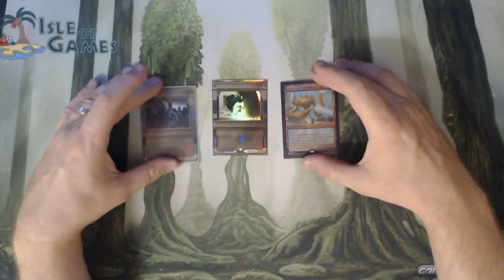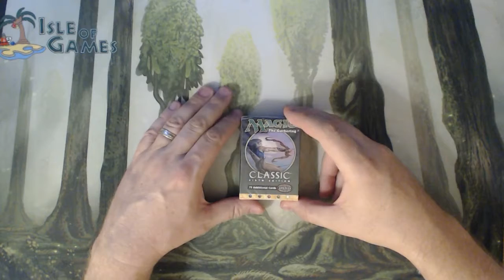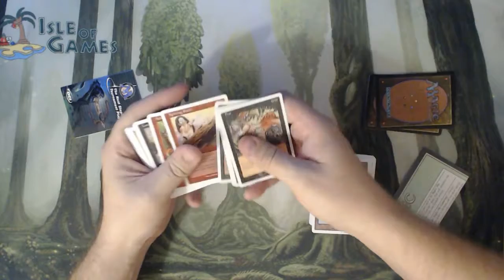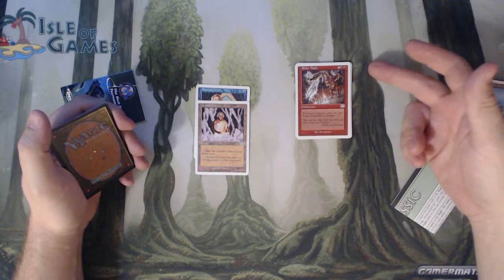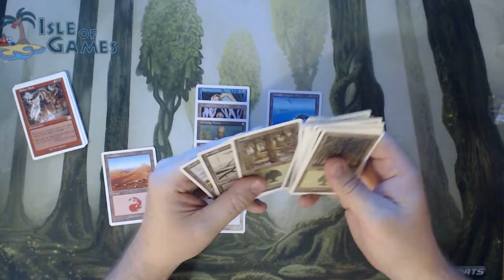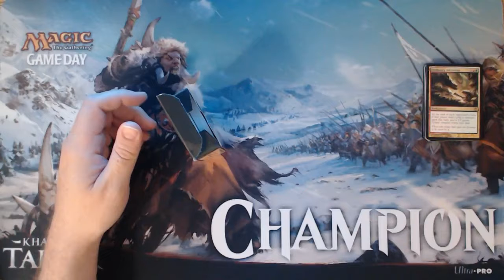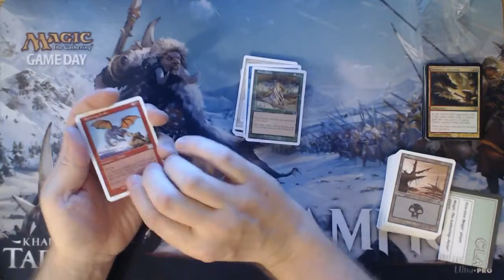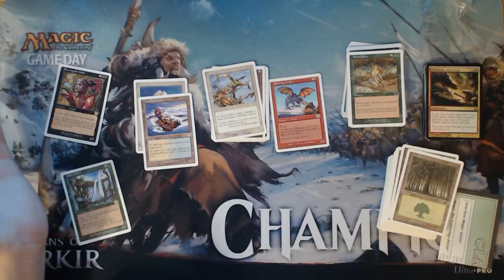6th Edition Classic Opening Vintage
Great pulls, was a lot of fun, Tutorific